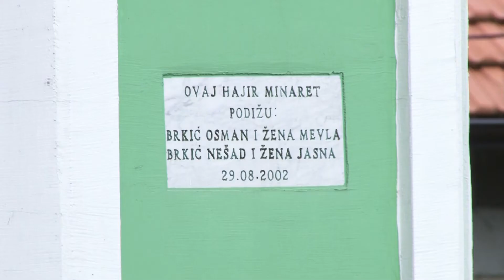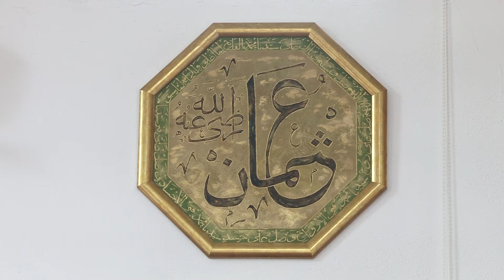Tuzlanski vjerski objekti – Džamija Krojčica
Džamija Krojčica izgrađena je 2001. godine dobrovoljnim radom mještana, a njeno svečano otvorenje bilo je pet godina poslije. Prvobitno je bila džamija bez munare. Ono što je posebno izdvaja od drugih jeste i što se svakog prvog petka u mjesecu u njoj uči tevhid i hatma za vakife koji više nisu živi i za šehide, ali i sve one koji su doprinijeli izgradnji i uređenju džamije, te im se na taj način odaje zahvala.